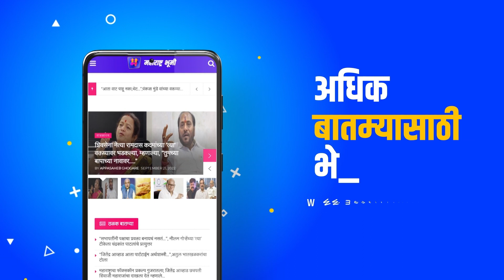Breaking News : मविआचे आणखी 4 आमदार भाजपमध्ये जाणार ? | Maharashtra Bhumi